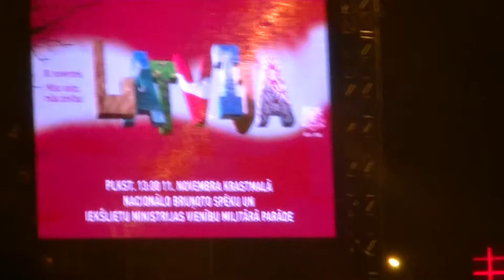Mums nozagtās valsts neatkarības palusdināšanas dienas atcere 010